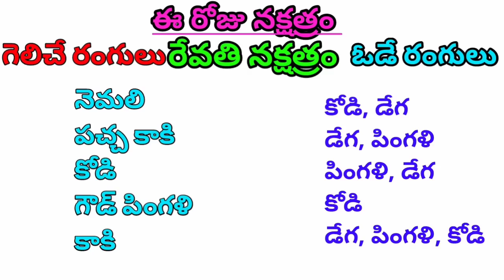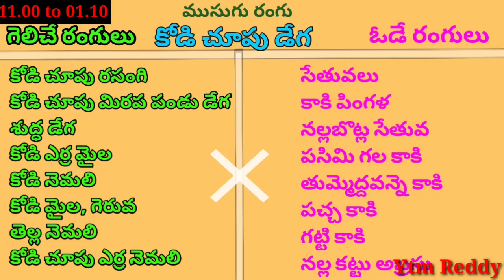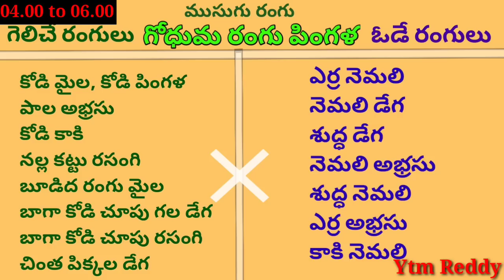06 Nov 2022 Today Winning Colours//Ytm Reddy Farming Channel//Kukkuta Sastram